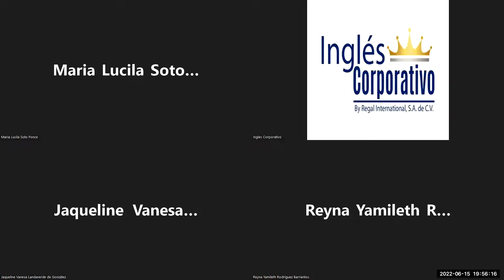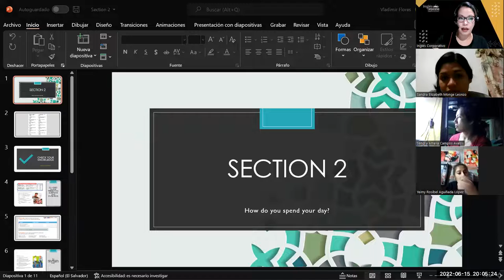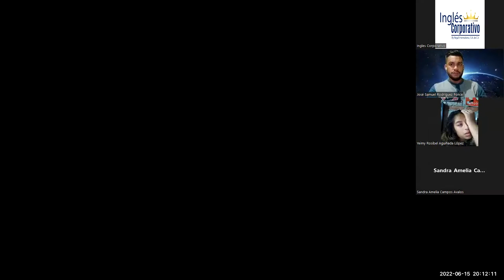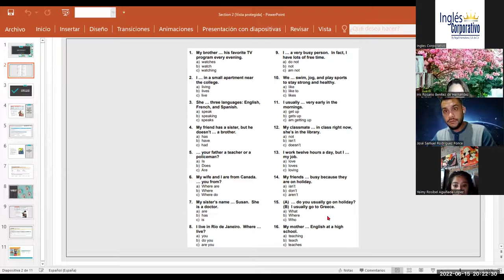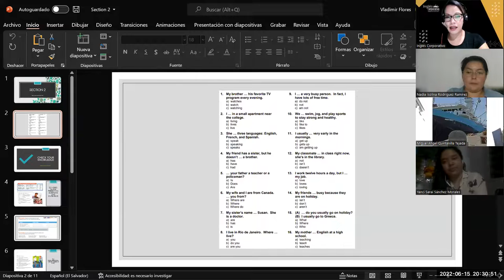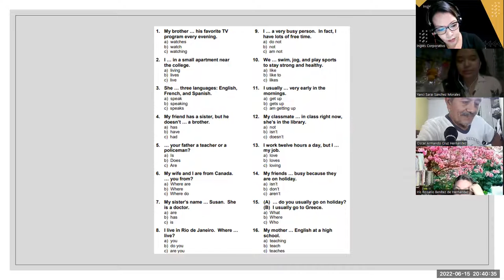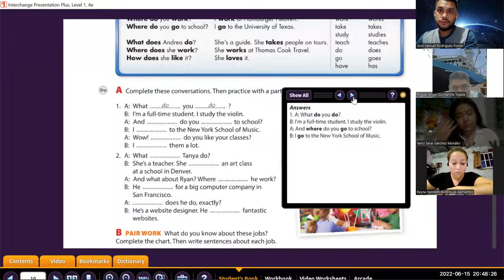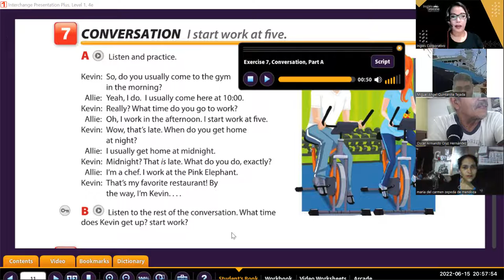Ingles Corporativo-Jun 15 2022 - I start work at five.